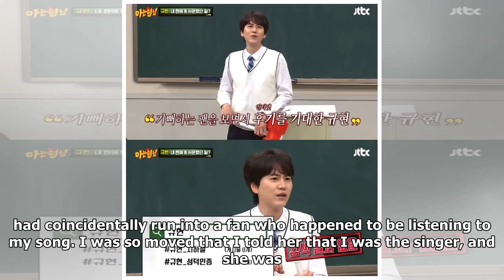Apink’s Jung Eun Ji And Super Junior’s Kyuhyun Tell Hilarious Stories About Being Surprised By Fans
Apink’s Jung Eun Ji and Super Junior’s Kyuhyun talked about some of the times that they had been caught off guard by their fans! The two singers appeared as guests on the May 25 episode of JTBC’s “Ask Us Anything.” During the segment in which the cast had to guess facts about the guests, Kyuhyun rev...